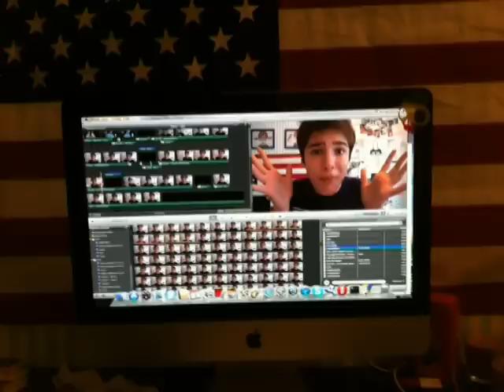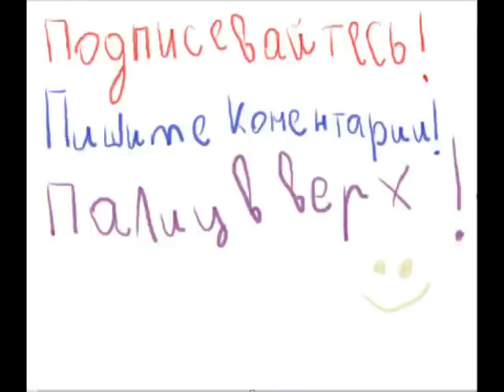VLOG:Рома Желудь/Roma Acorn/видео-фильм!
Для Роиы Акорна!